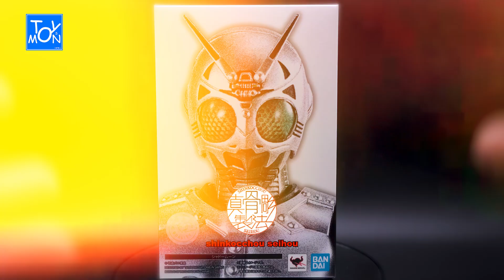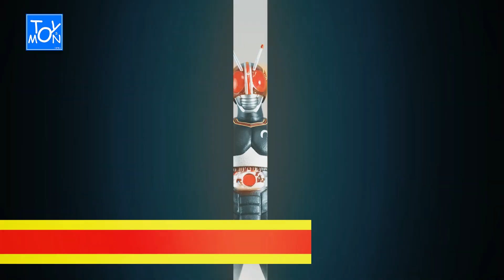รีวิว S.H.Figuarts Shinkocchou Seihou Shadow Moon | ชาโดว์ มูน - TOYSMON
พบกับตัวร้ายตลอดการในยุคโชวะอีกหนึ่งตัวในรูปแบบ Shinkocchou Seihou  Shadow Moon จาก Masked Rider Black ของที่แฟนไรเดอร์ยุคโชวะไม่ควรพลาด

เข้ามาติดตามรูปเท่กันได้นะ